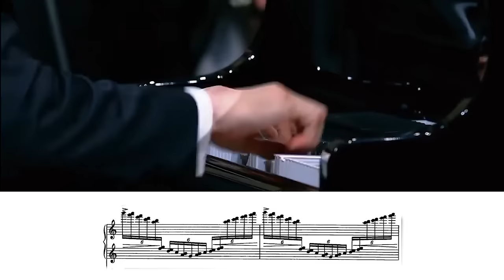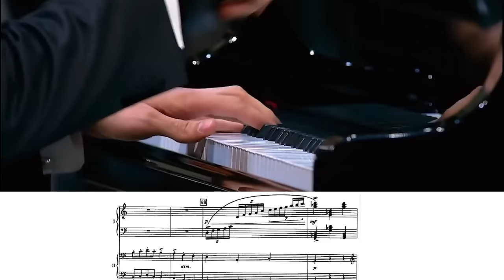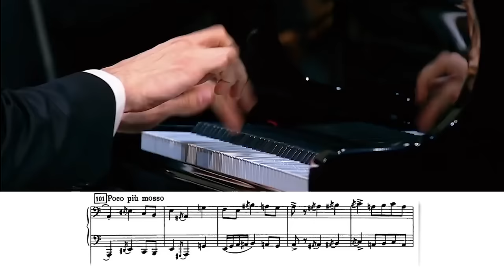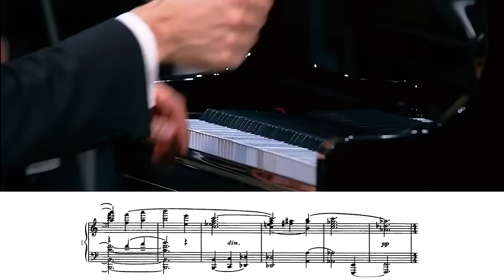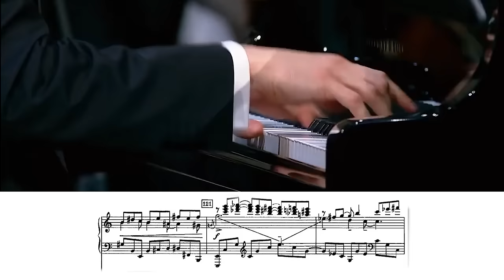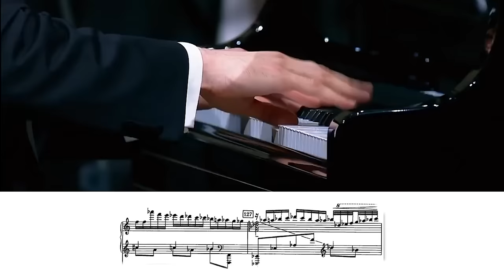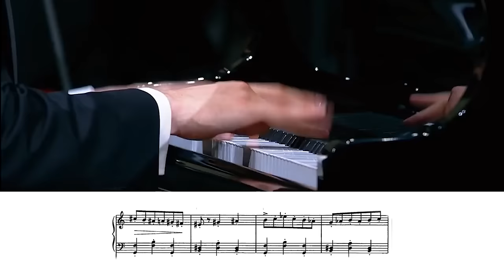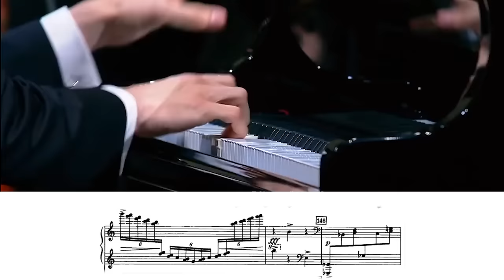100년 전에 이런곡이 나왔다니..인간이 완벽하게 칠수없는 프로코피예프 피아노 협주곡 3번 3악장 시킨이형의 전성기 시절 레전드 무대 악보공개 (재내한기념 구독자 이벤트)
돌아온 드미트리 시쉬킨의 국내 첫 피아노 협연 무대 지금바로 인터파크 티켓에서 예매하세요! (공연까지 D-21)

(( 이번 콘체르토 무대는 오직 인천에서만 진행됩니다🥹
드미트리 시쉬킨의 국내 첫 협주곡 무대를 놓치고 싶지 않다면, 인터파크티켓에서 “드미트리 시쉬킨”을 검색해보세요!!✨))

*시쉬킨의 첫 협연 무대를 보고 싶은 구독자분들을 위한 시쉬킨 12월17일 공연 기대평 작성 티켓 증정 이벤트!

기간: 1주일
상품: 시쉬킨 공연 티켓 (당첨자 1,2,3 등 각각 2장 총 3분)

참여 방법:
시쉬킨의 내한 공연 기대평을 직접 써서 댓글로 남겨주세요

선정방법
1주일 후에 하트와 댓글로 공개하여 선정될 예정이니 많은 참여 부탁드립니다!

[드미트리 시쉬킨 더 콘체르토: 프로코피예프 & 라흐마니노프 3번]

📍 공연일시 : 2023년 12월 17일 일요일 오후 7시
📍 공연장 : 아트센터 인천 콘서트홀

ARTIST |

드미트리 시쉬킨 피아니스트
송민규 지휘자
TMO Orchestra

PROGRAM |
S. Prokofiev Piano Concerto No. 3 in C Major, Op. 26
I. Andante-Allegro
II. Tema con variazioni
III. Allegro, ma non troppo

INTERMISSION

S. Rachmaninoff Piano Concerto No. 3 in d minor, Op. 30
I. Allegro ma non tanto
II. Intermezzo: Adagio
III. Finale: Alla breve